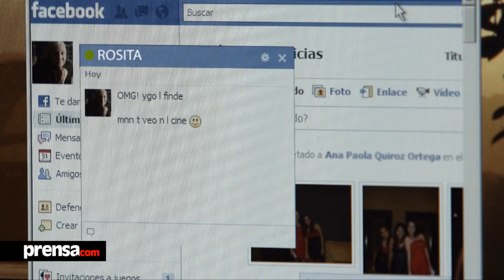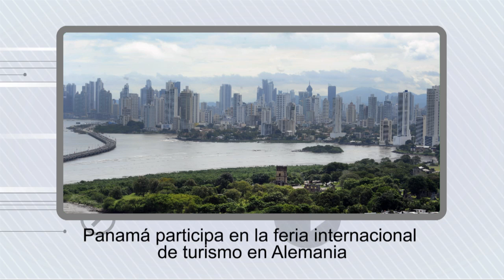panoramaprensa.com 7 de marzo 2012.